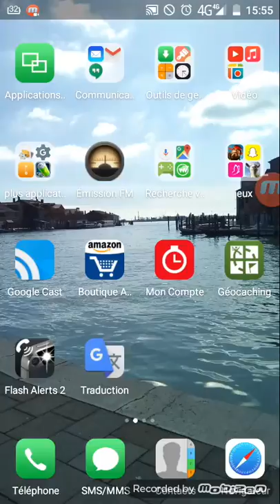Attaque en multijoueur sur clash royal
Bonjour à tous je fais encore une vidéo sur clash Royal mais ne vous inquiétez pas je vais bientôt changer. J'espère que ma chaîne vous plaît toujours autant !!